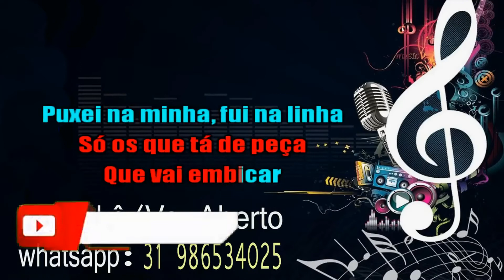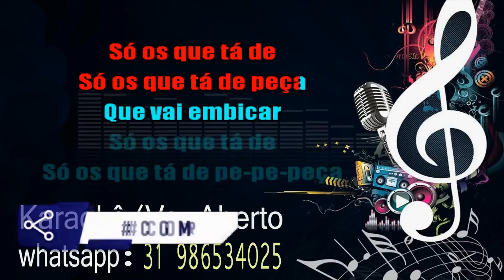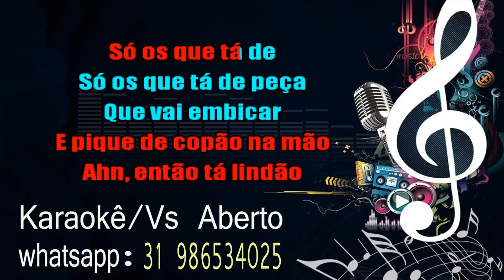Mc Cego Abusado E Mc Meno K Cabelinho Na Régua aberto(KARAOKÊ)